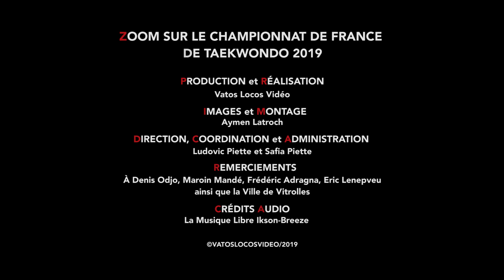ZOOM SUR... Le Championnat de France de Taekwondo 2019 à Vitrolles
Un web reportage sur le championnat de France technique de Taekwondo qui s'est déroulé à Vitrolles le samedi 2 et le dimanche mars dernier.

Réalisé par Vatos Locos Vidéo.

Twitter/Instagram : @vatoslocosvideo